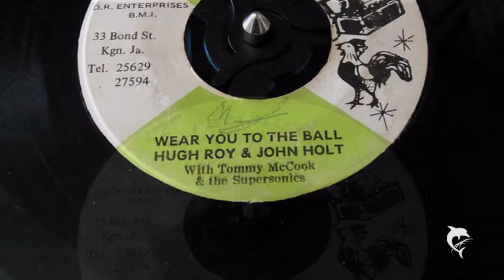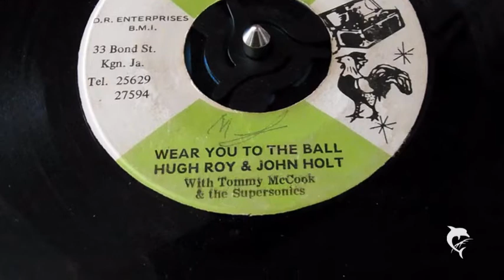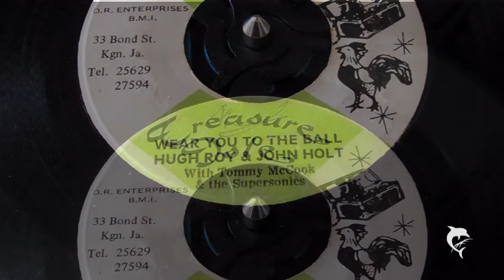Hugh Roy & John Holt - Wear You To The Ball (1970)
ROCKSTEADY
Hugh Roy & John Holt - Wear You To The Ball
Lyrics: I'm gonna wear you to the ball tonight
Put on your best dress tonight
I'm gonna fun you 'till it's broad daylight
Be on your best shape tonight
Though you don't suit those other guys
You suit me alright
You suit me fine
I'm gonna make you the talk of town
No one will push you around
No use wearing a frown
Though those other guys may put you down
I'm gonna let you wear my crown
You'll wear my crown
I'm gonna wear you to the ball tonight